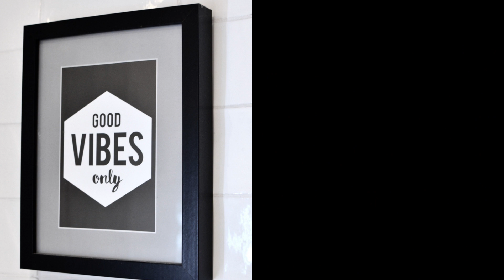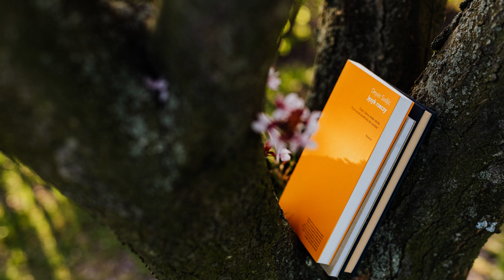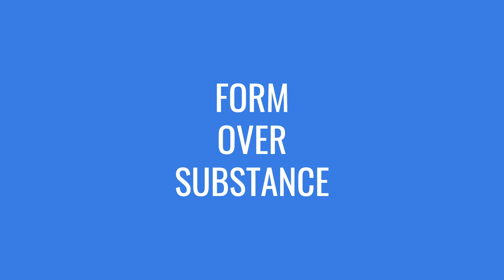PHILOSOPHY OF AESTHETICISM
Aestheticism is a philosophical and artistic movement that emerged in the late 19th century, primarily in Britain. It emphasizes the importance of beauty and aesthetic experience in life and argues that art should be valued for its own sake, rather than for any practical or moral purpose.

Aestheticism is often associated with the writers and artists of the fin de siècle period, such as Oscar Wilde, Aubrey Beardsley, and James McNeill Whistler. These figures celebrated the beauty of art and design and sought to create works that were both visually stunning and intellectually engaging.

At its core, aestheticism is a rejection of the idea that art should serve any social or political function. Instead, it emphasizes the importance of personal expression and individual creativity. Aestheticism also values sensuality and pleasure, and often explores themes of decadence and excess.

While the aesthetic movement was influential in the late 19th century, its legacy can still be seen in modern art and design. Many contemporary artists continue to prioritize beauty and aesthetic experience in their work, and reject the notion that art should have any practical or moral purpose beyond its own existence.

WHY AESTHETICISM IS IMPORTANT

Aestheticism is important for several reasons:

1. It celebrates beauty and the aesthetic experience:

Aestheticism emphasizes the importance of appreciating the beauty of art, design, and nature. This celebration of beauty can bring joy and inspiration into people's lives, and can provide a source of solace and meaning.

2. It values creativity and individual expression:

Aestheticism values the unique perspective and creativity of the individual artist. This emphasis on individual expression can inspire people to pursue their own creative passions and to find their own unique voice.

3. It challenges conventional ideas about art and society:

Aestheticism challenges the idea that art should serve a practical or moral purpose beyond its own existence. This can lead to a questioning of conventional ideas about art, culture, and society, and can inspire people to think critically about the world around them.

4. It has had a lasting impact on art and design:

Aestheticism has had a significant influence on the development of modern art and design. Its emphasis on beauty, individual expression, and rejection of conventional norms has inspired generations of artists and designers to push the boundaries of what is possible.

Overall, aestheticism is important because it celebrates the beauty of life and provides a framework for valuing creativity and individual expression. It challenges conventional ideas about art and society, and has had a lasting impact on the development of modern art and design.

MORAL LESSONS GUIDING AESTHETICISM

Aestheticism is often associated with a rejection of moral lessons and a focus on individual expression and creativity. However, some proponents of Aestheticism did suggest certain moral principles that could be derived from an appreciation of beauty and aesthetic experience. Here are a few possible examples:

1. Beauty has inherent value:

2. Individual expression is important:
3. Sensuality and pleasure are important:
4. Decadence and excess can be dangerous:

1. Beauty has inherent value:

2. Individual expression is important:

3. Sensuality and pleasure are important:

4. Decadence and excess can be dangerous:

DRAWBACKS OF AESTHETICISM

1. It can be seen as elitist:
2. It can prioritize form over substance:
3. It can be seen as hedonistic:
4. It can be detached from reality:
5. It can be politically apathetic:

However, these are some potential drawbacks that could be associated with an emphasis on beauty and individual expression at the expense of other values or considerations.